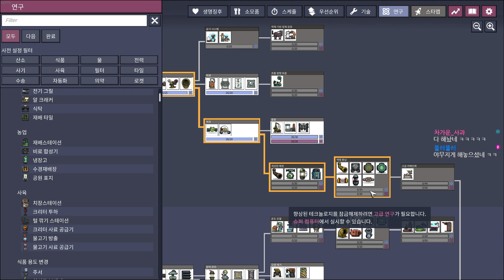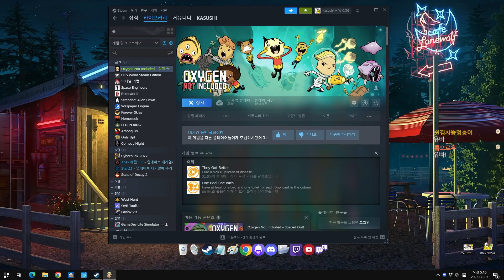두번째 콜로니! 이번엔 다르다 .. : EP.8 산소미포함